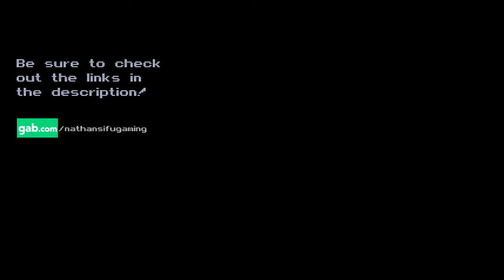🍝 Carrion - Feat KillRed of COG (Don't Even Peel'em) Let's Play! #11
CARRION is a reverse horror game in which you assume the role of an amorphous creature of unknown origins, stalking and consuming those that imprisoned you.

Intro / Outro Music: Here's LittleVMills' Epic Metal Cover of U Got That by Halogen